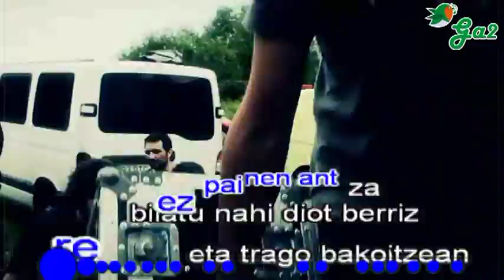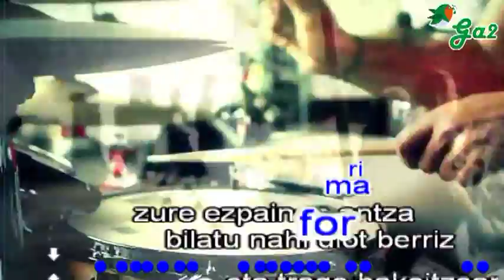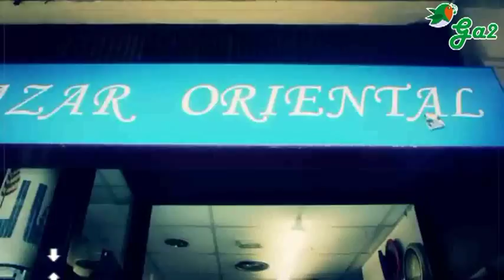trago bakoitzean (Ze esatek!)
zulo iluneneta zure utsa pasiatzen nabil
labankada guztiak alkoholean ito nahirik
jelak urtzerakoan hartzen duten formari
zure ezpainen antza bilatu nahi diot berriz
eta trago bakoitzean
lapurtzen dizut muxu bat
baina zure zaporea jada ez da lehenokua
parrandetako gauetan neska zuk bazeneki
zebat bilatu zaitudan baina ez zinen ageri
zenbat gorputz laztandu zurea laztandu ezinik
zenbat larrua jo dudan
maitasuna eginez zurekin
eta trago bakoitzean
Tabernetan babesten banaiz
mozkorkeritan banabil maiz
utz nazazue hiltzen lasai
hirugarren egunean berpiztuko naiz!
Biharamuna goizean bila badatorkit
ireki taberna eta atera pare bat whiski
eta trago bakoitzean
Tabernetan babesten banaiz
mozkorkeritan banabil maiz